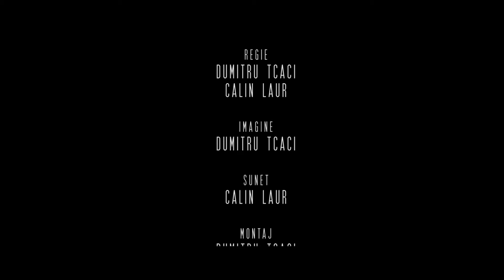"Sunt Cizmar" - Documentar "Valentin Frunza"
Proiect realizat cu susținerea financiară a Ambasadei Statelor Unite în Moldova
Agency: OWH Studio